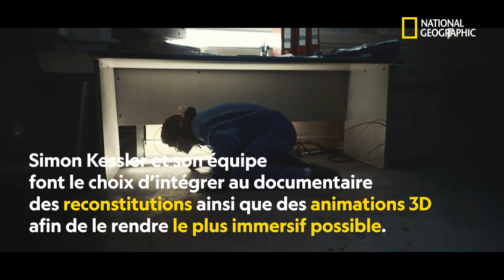AZF : Au cœur du chaos | L'interview du réalisateur Simon Kessler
National Geographic, disponible avec Canal +, canal 115.